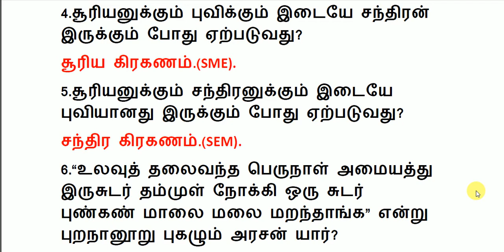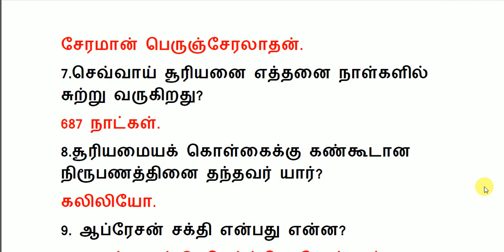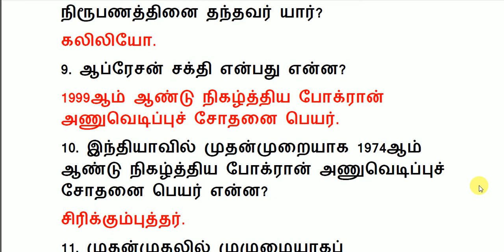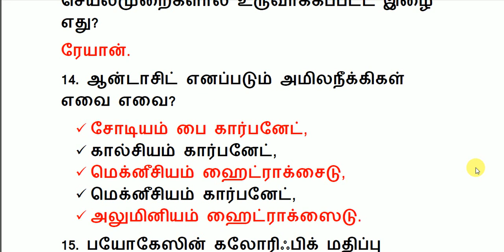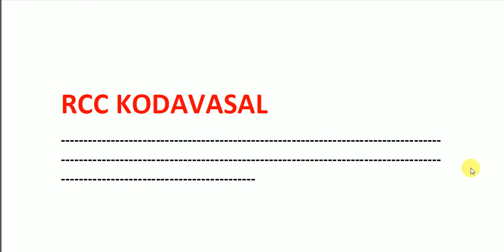TNPSC & POLICE | 7TH STD 3RD TERM SCIENCE IMPORTANT QUESTIONS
EDUCATION
7TH STD  3RD TERM  SCIENCE  IMPORTANT QUESTIONS